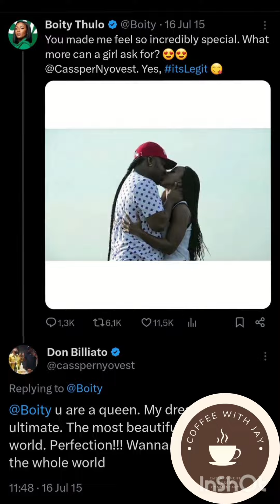Boity responds to why she was not invited to ex Cassper's wedding!